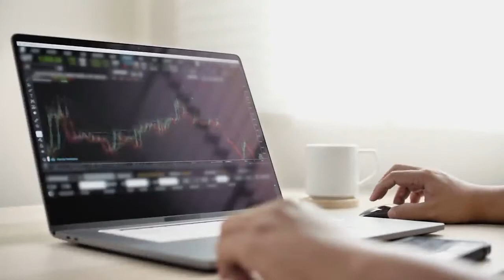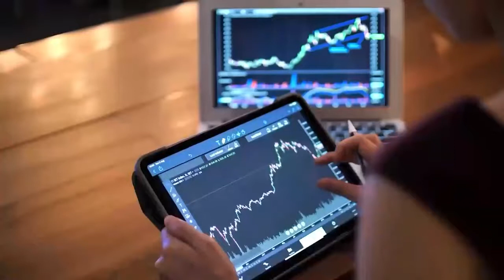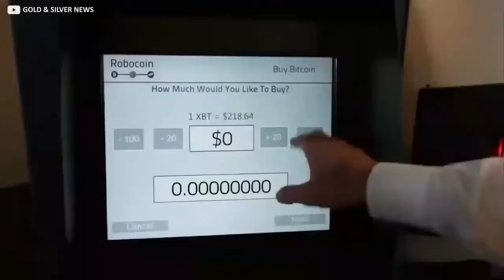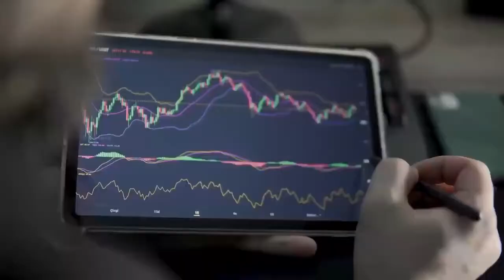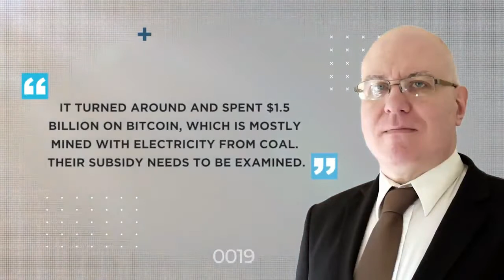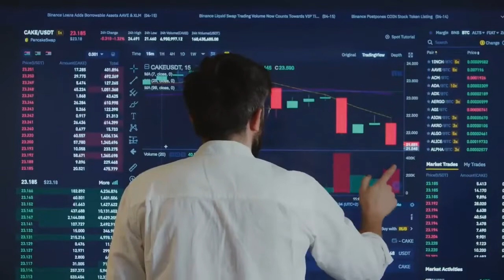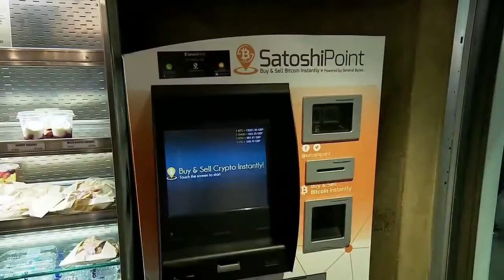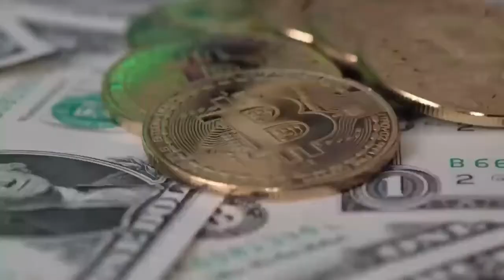Inside Bitcoin's Energy Consumption Problem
Hordes of crypto fanatics got their knickers in a twist recently when erstwhile cheerleader Elon Musk expressed concerns about the environmental cost of Bitcoin.

“Cryptocurrency is a good idea on many levels,” read a statement shared on his Twitter feed.

“We believe it has a promising future – but this cannot come at great cost to the environment.”

So how bad is Bitcoin for the planet? And does Musk’s radical U-turn mark the beginning of the end for the crypto revolution? Join us on a trip down the mines for an unflinching look at the energy consumption of Bitcoin.

It’s mission? Nothing short of saving the world.
ll                 c ll
ll             *     ll
¯ \ _ (ツ) _ / ¯
SUGGEST A TOPIC 🚀🖆℁🎖😍🧐👇